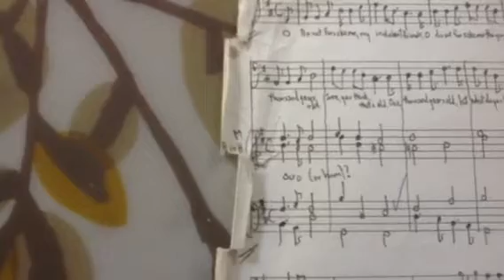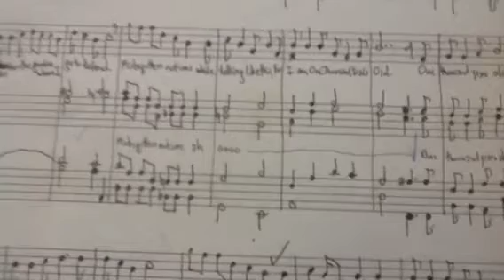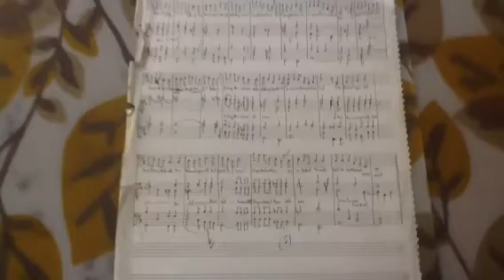O, Do Not Forsake Me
This is the original 1994 manuscript.
It's real old.